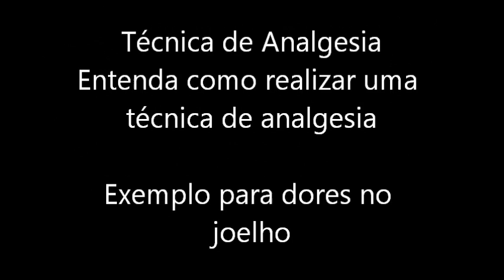Bandagem Funcional Elástica (Kinesio Tape)-Técnicas de analgesia Joelho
Conheça a fisioterapia do futuro. A fisioterapia integrativa, certamente é a que mais entraga resusltados para seus paciente, o futuro da fisioterapia é esse.
Como realizar técnicas de analgesia, utilizando bandagem elástica (kinesio tape, KT, kinesiology tape, rock tape), usando como exemplo uma aplicação para o joelho.
Essa técnica pode ser indicada para dores de um modo geral, edema, e artrose de joelho.
A fisioterapia integrativa trata os pacientes por inteiro considerando os aspectos físicos, emocionais e bioquímicos! Para isso, a fisioterapia integrativa conta com inúmeras técnicas integrativas e completares da saúde e estudos em várias áreas da saúde e da doença para atingir resultados únicos, e a bandagem funcional entra como mais uma ferramenta dentro dos nossos tratamentos.
Este vídeo certamente será um tijolo na construção de seu pensamento!